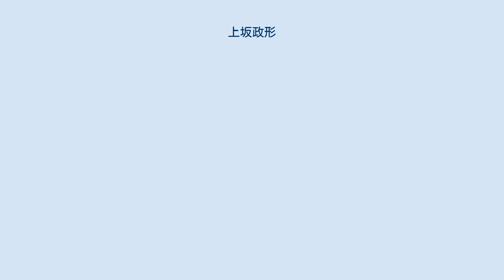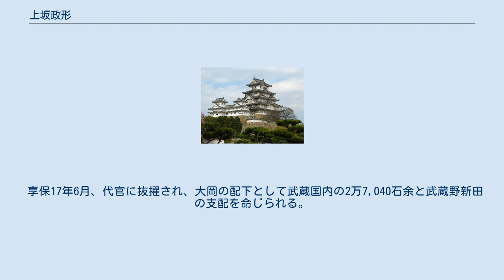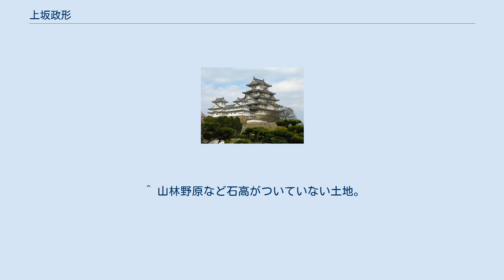上坂政形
上坂 政形（うえさか まさかた、元禄9年（1696年） - 宝暦9年4月5日（1759年5月1日））は、江戸幕府の与力、旗本。
通称は安左衛門。
 当初は南町奉行所の与力を勤めていた。
 享保17年（1732年）6月12日に代官となり、200俵を給される。
 元文元年（1736年）、本所中之郷（墨田区）に拝領屋敷が与えられることが老中の松平信祝より大岡忠相を通して伝えられる。
 延享3年（1746年）3月14日に勘定組頭に昇進。
同4年（1747年）正月19日に御三卿の1つ・田安家の郡奉行に転じるが、後に職を辞し、小普請入りする。
 宝暦9年（1759年）4月5日、没す。
享年64。
法名は了悟で、牛嶋の弘福寺に葬られる。
 町奉行所に与力として勤めていた時期、奉行の大岡忠相に命ぜられて『享保度法律類寄（きょうほうどほうりつるいよせ）』や、『撰要類集（せんようるいじゅう）』（『享保撰要類集』）の編纂を行っている。
 『享保度法律類寄』は、仕置（処罰）の軽重を分類整理・要約したものを側に置くことを望んだ徳川吉宗の要請で作成されることになったもので、大岡が分類したものを、評定所一座が評議し、吉宗に提出するという運びになった。
しかし、忠相が多忙だったため、政形と加藤枝直の2人が分類作業をすることになり、大岡家用人の小林勘蔵とともに、『六諭衍義（りくゆえんぎ）』を参考にして仕置例の要約と類別を行うよう命じられた。
『六諭衍義』の様式がよく分からなかったため、加藤が『六諭衍義』を俗語体に直した上で作業に取りかかることとなったが、政形は『六諭衍義』についての知識がなかったので実際は加藤1人が作成した後、上坂と加藤2人の名前で提出した。
評定所一座は文末に博奕、酒狂い、引負（ひきおい）金の仕置に関する内容を補足したのみで特に訂正はせず、享保9年（1724年）6月15日に同書は吉宗に提出され、その意に叶ったため、大岡・加藤・政形の3名に褒美が与えられた。
 翌10年（1725年）に、政形は忠相の命を受けて『撰要類集』の編纂に携わる。
御仕置関係の定書、諸書付、窺書、町奉行所関係書類、由緒書などから重要なものを選び、同年9月に、全9冊を完成させた。
これには大岡が町奉行・評定所・地方御用掛の職務遂行の際に作成した法令や受け取った法令もまとめられており、増補作業は元文元年（1736年）8月に大岡が寺社奉行に転任した後も町奉行所で続けられた。
 享保17年6月、代官に抜擢され、大岡の配下として武蔵国内の2万7,040石余と武蔵野新田の支配を命じられる。
この時、政形と同じく大岡支配下の役人である蓑正高も相模国酒匂川流域3万3,560石余の支配を命じられているが、この2人は身分が低く、仕事のために必要な資金を準備できないとして大岡は老中の松平乗邑に金60両の拝借金を請願している。
政形は、同年に死去した大岡支配役人の1人で代官の岩手信猶の支配跡地を受け継ぎ、さらにその後はこれも大岡支配役人である代官・荻原乗秀の支配地もあわせて武蔵野新田を一手に支配することとなる。
この年より政形は、新田育成資金として開発料・施設費用・御救金などの資金投下や公金貸付政策を開始する。
 享保19年（1734年）正月に、荻原乗秀が江戸城西丸の納戸頭に転任した際、その支配地を含めた武蔵野新田全域の9万4,000石の支配を担当する。
同年3月2日、武蔵国内の4万3000石余と上総国長柄郡内の370石を支配地に加え、さらに北武蔵野（東京都北部と埼玉県南部）と上総国東金（千葉県東金市）・千町野（せんちょうの、千葉県茂原市）・畑沢野（はたざわ、千葉県木更津市）などの新田場支配も申し渡される。
 享保20年、上総国長柄郡千町野の新田の検地を勘定所役人である御勘定の長坂矩貞と共に実施。
同年3月1日、検地に赴くためとして松平乗邑により政形は扶持を5割増しされている。
 元文元年（1736年）、大岡忠相を検地奉行として、武蔵野新田の検地を実施。
検地は長坂矩貞と共同で、政形配下の手代と帳付各18名を補佐に、現地の農民を案内にして行われた。
 元文3年（1738年）、新田場を襲った飢饉により、一時期安定化した新田経営は一気に悪化する。
この凶作について吉宗から直々に質問を受けた政形は大岡と相談し、農民救済のためその夜のうちに多摩郡押立村に出張することとなった。
押立村の名主・川崎平右衛門が、政形とともに新田農民の救援にあた...